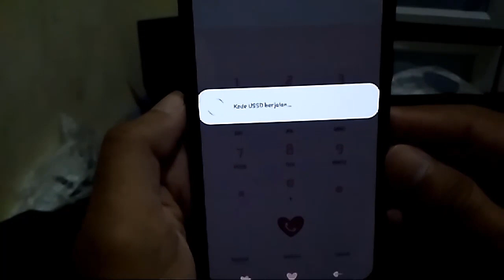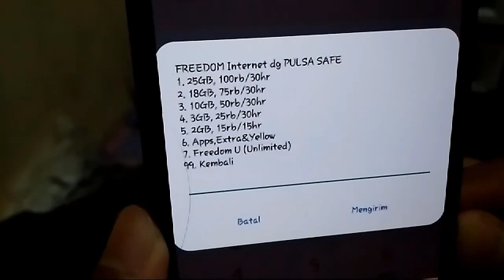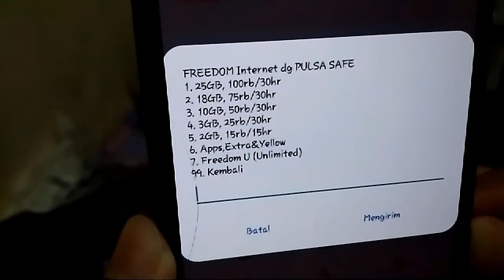KODE DIAL PAKET DATA MURAH INDOSAT OOREDOO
Daftar kode dial paket data murah untuk kartu perdana indosat ooredoo. Pada tutorial ini saya menggunakan kartu perdana im3.